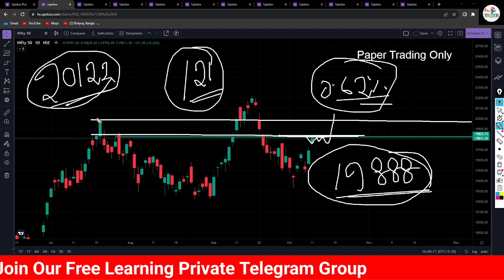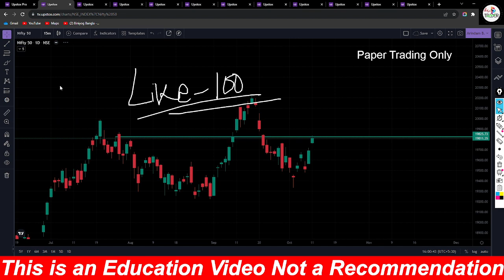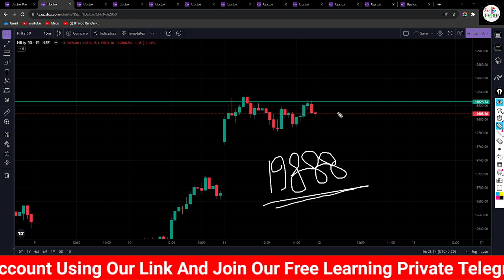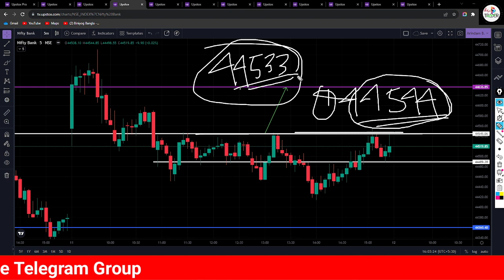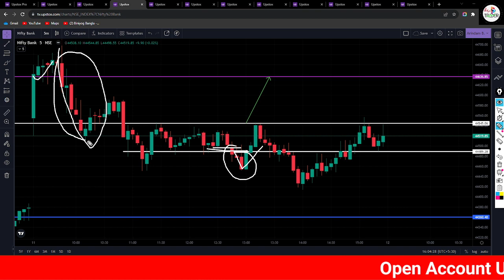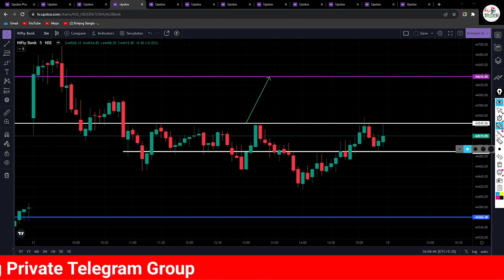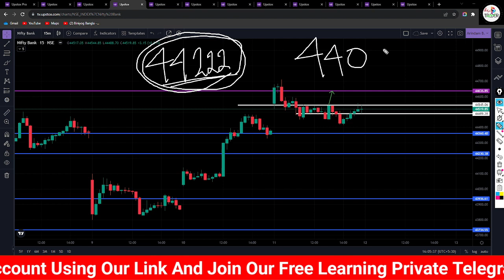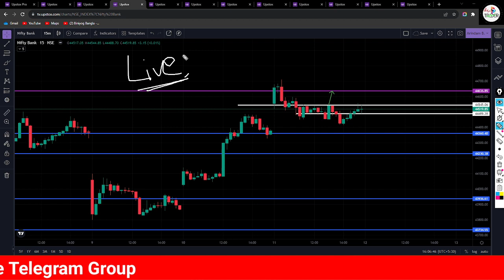NIFTY PREDICTION FOR TOMORROW & BANKNIFTY ANALYSIS FOR 12TH OCT 2023 | MARKET ANALYSIS FOR TOMORROW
Nifty & Banknifty Prediction for tomorrow 12th Oct 2023 | MARKET ANALYSIS FOR TOMORROW

✅ SAMCO Securities

Topic Covered :
nifty analysis
banknifty analysis
stocks analysis
Banknifty Prediction
Nifty Prediction
stocks analysis
tomorrow share market tips
market tomorrow

Option Trading,
Option Trading,
investing
futures and options
futures trading
derivatives basics
derivatives lectures in hindi
derivatives market

⏩ Biniyog Bangla/Dr Option Trader  not be liable for any lose and profit directly or indirectly due to the information given in this video.
Biniyog Bangla/Dr Option Trader do not provide any paid services . Investing and trading in stock markets is a risky business.